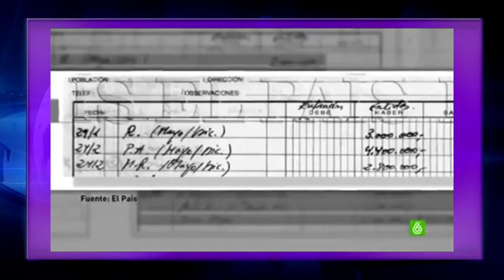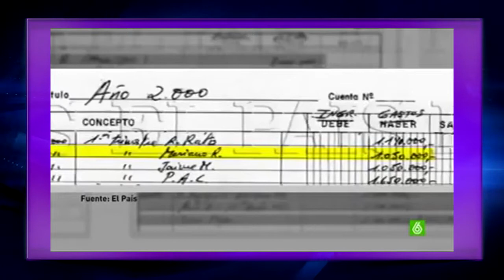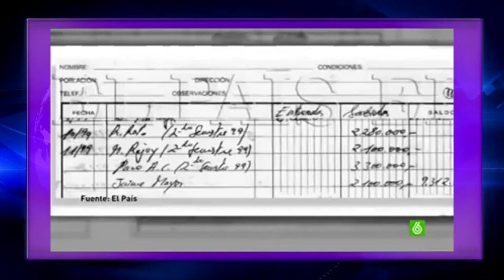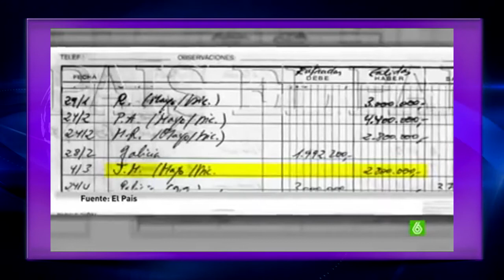MARIANO TENEMOS UNA CARTA PARA TÍ, Y OTRAS CUESTINES, ESPERAMOS RESPUESTAS MAJETE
MARIANO TENEMOS UN MENSAJE PARA TÍ, Y OTRAS CUESTINES, ESPERAMOS RESPUESTAS MAJETE, SIN MÁS QUE DECIRTE QUE ViVa er ViNo !;  esperamos Tu Respuesta a esta!!!